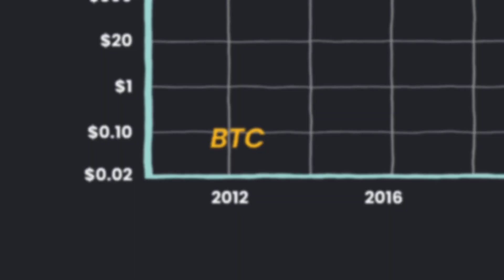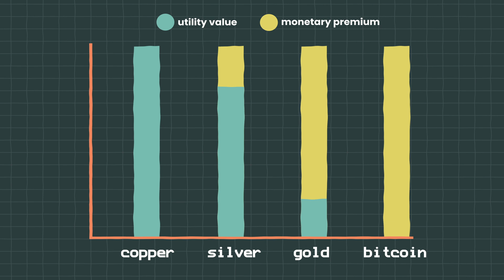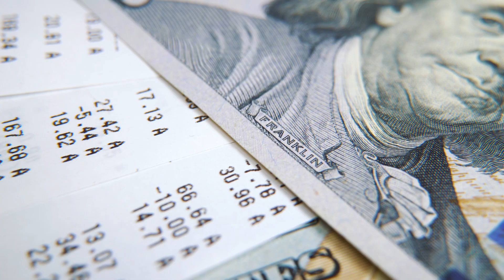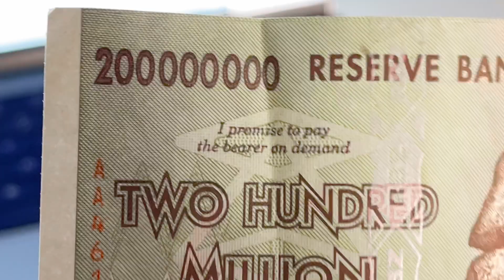How Much Does a Bitcoin Weigh?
Even today, a decade after its invention, we are still hearing the "bitcoin isn't real" criticism, because Bitcoin doesn't weigh anything... you can't hold it in your hand... so people don't understand how it can hold value. Bitcoin is yet to escape the air of "magic internet money" in the eyes of most of the public. But does this argument any sense? In this video, we explain how the same could be said about Government issued currencies.

Chapters:

Intro: 00:00
Fiat's weight?: 0:30
Monetary premium: 1:37
Properties of money: 2:12
Perfect money?: 4:18
the note isn't the pound: 5:40
Scenario: 7:45
Outro: 8:23